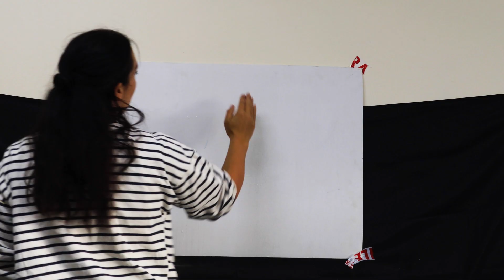Painting A Moody Floral Canvas ~ Abstract Painting Techniques With Dixie Belle Clay Paint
This week I decided to get a little playful by painting a Canvas! I find canvases great fun & great practice before committing to a furniture design.

To create this moody, abstract canvas I used @DixieBellePaint Terra Clay Paint, sealed with their Flat Clear Coat.

MATERIALS

*Terra Clay Paint*
Elderberry
Cerulean Blue
London Blue
Wisteria Mist
Marigold
Bougainvillea
Lani's Lagoon
Prairie Dawn
Pistachio
Malachite

*Brushes & Tools*
Big Daddy Brush
Chip Brush
Dixie Belle Artist Brushes
Sponge
Old Rag